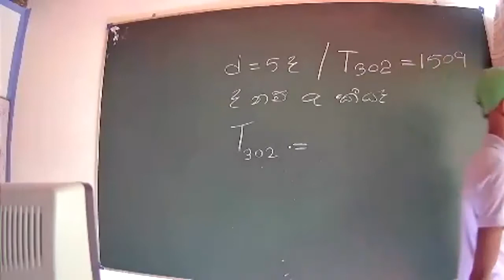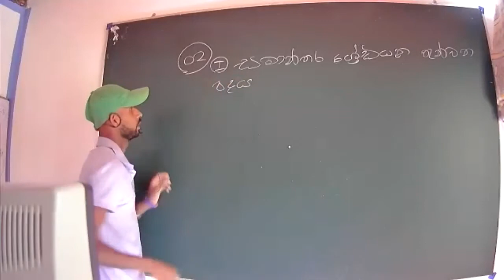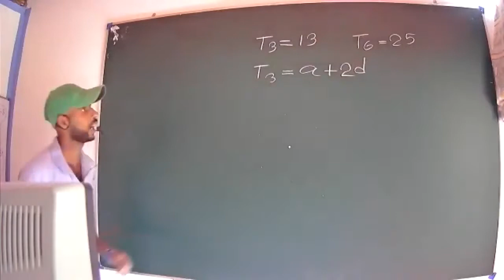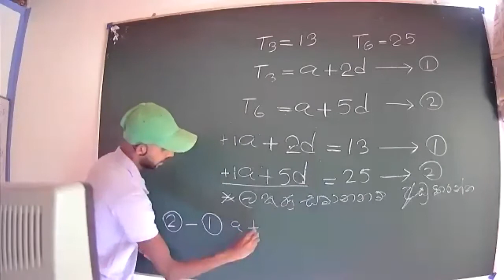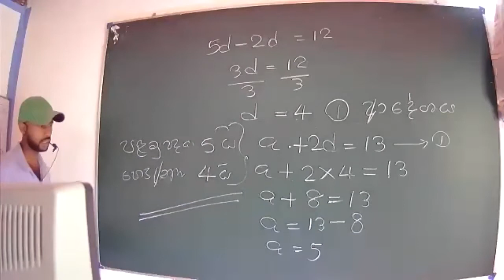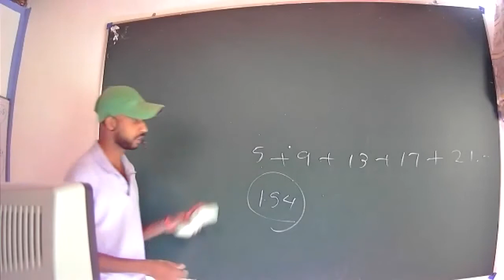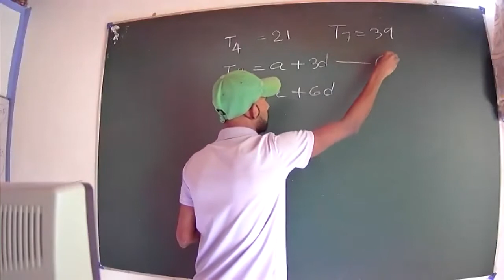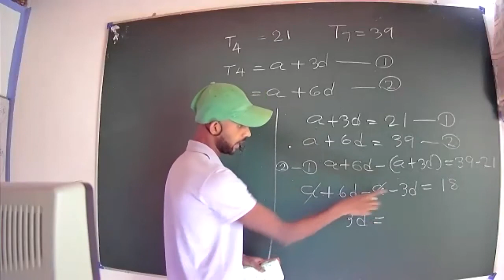10 සමාන්තර ශ්‍ර්ඩි 9 කොටස sk herath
10 samanthara sredi 04 kotasa 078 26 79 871 sk herath